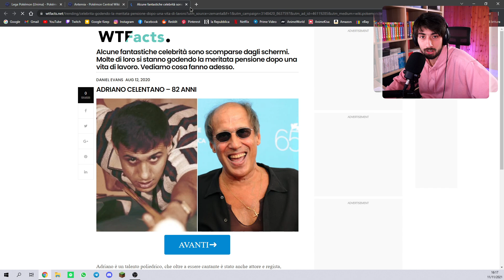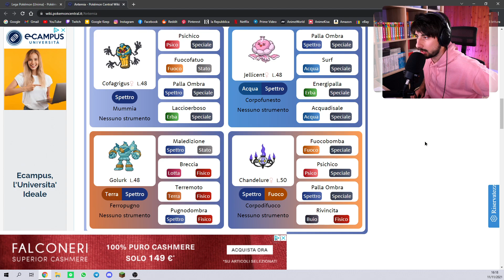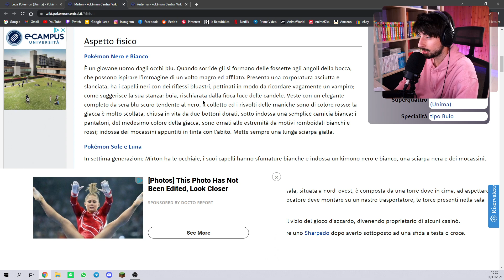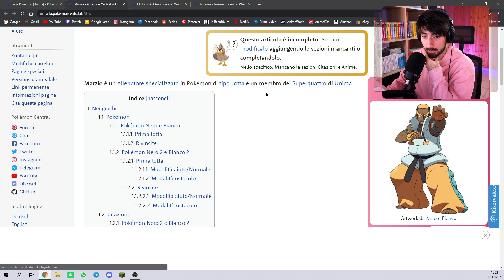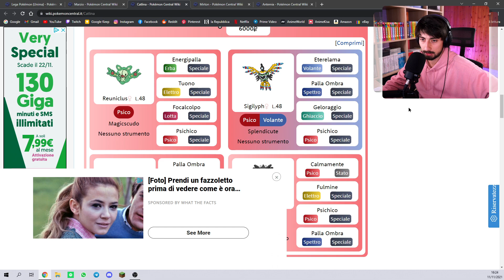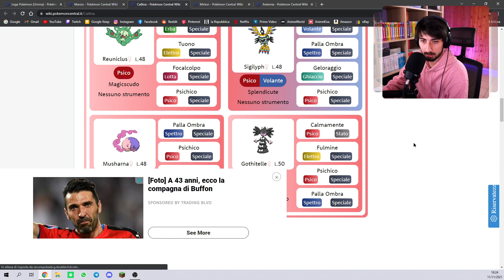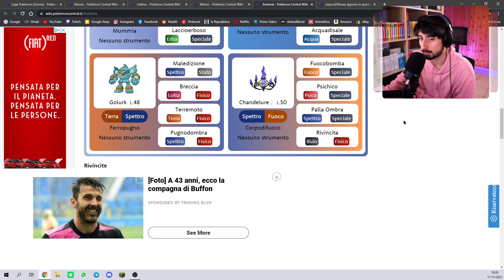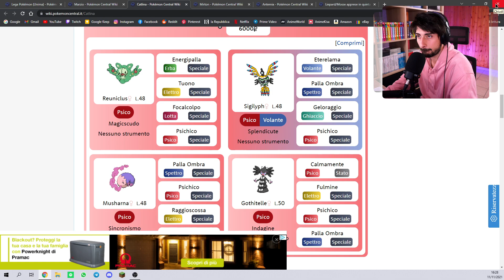LEGA su Pokémon Nero HARDCORE NUZLOCKE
🔔 Seguimi in LIVE da lunedì a giovedì alle 21:00! 👇🏻

Acquista con il codice HAXO24 per ricevere un paio di calzini 🧦 in OMAGGIO!